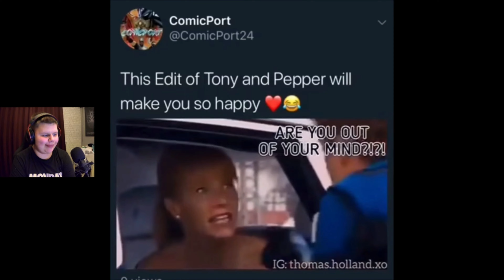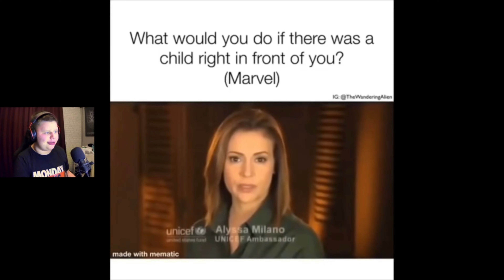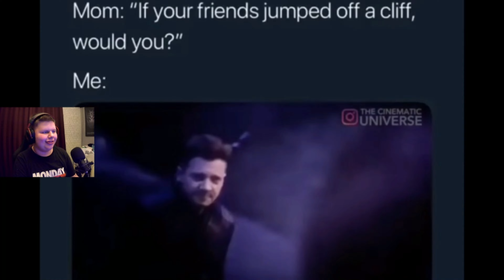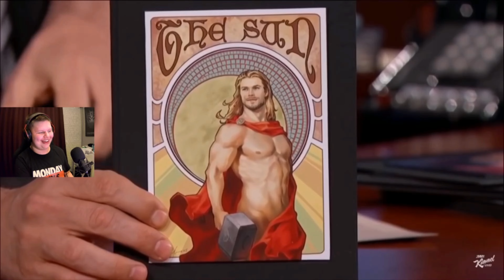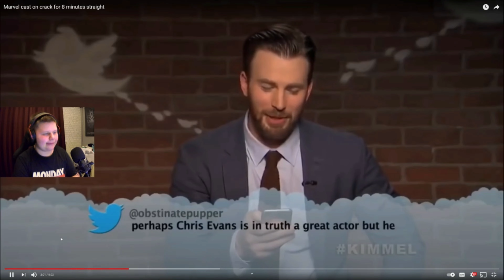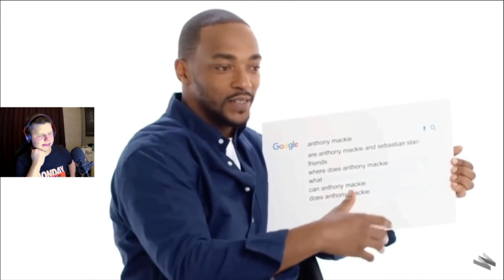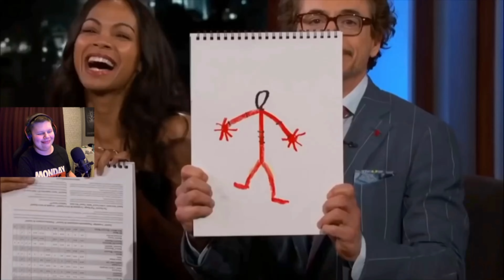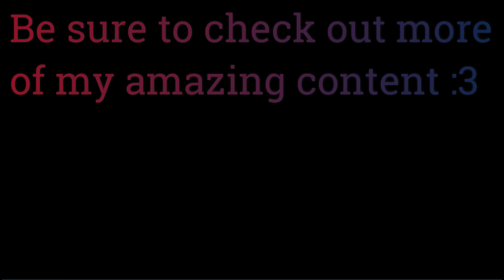Reacting To Marvel Memes ft. Marvel Cast Being On Drugs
This was probably the best and funniest video I have ever seen.